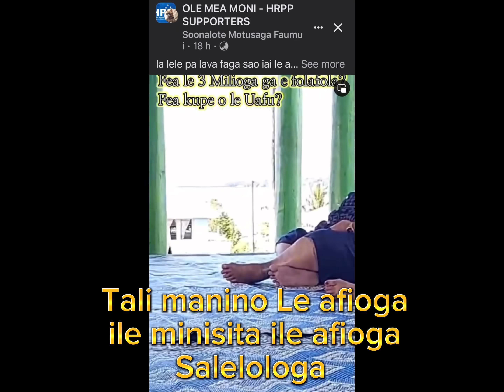Tali manino a le afioga Ia Laaulialemalietoa ile afioaga o tapaau ma salelologa